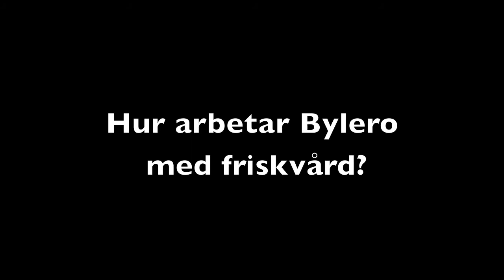Jobba på Bylero